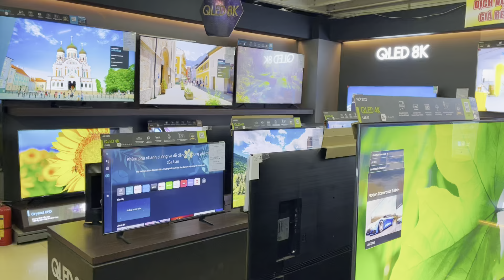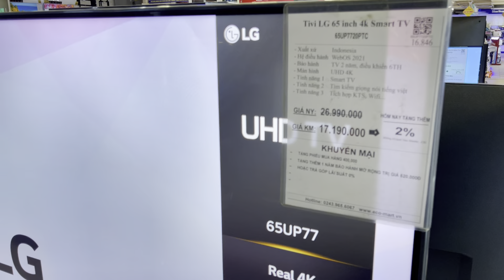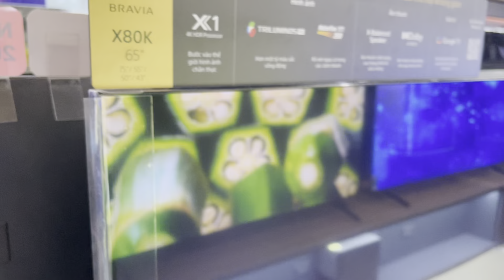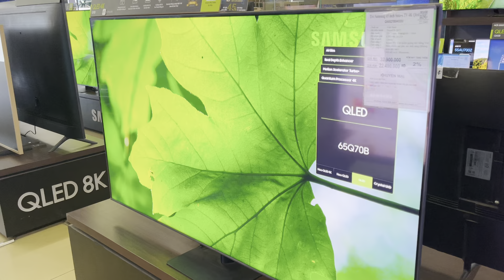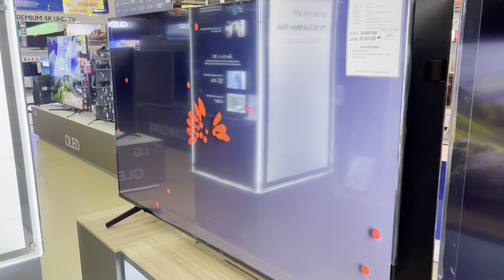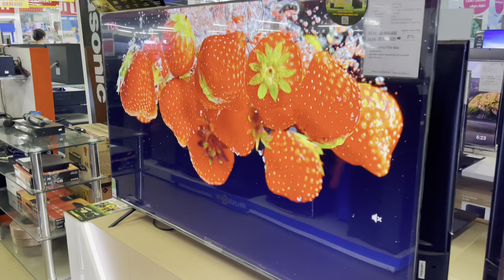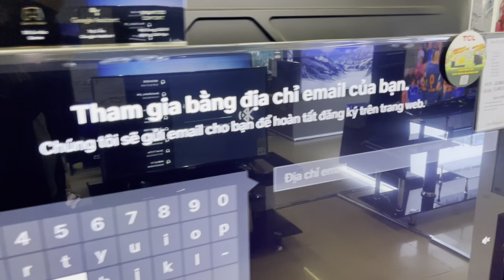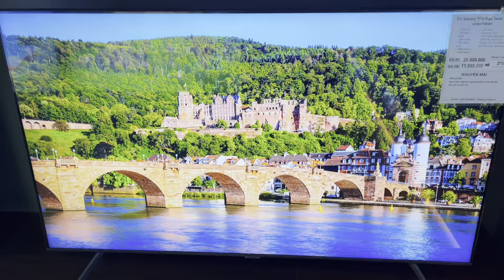SẬP GIÁ Tv khai mạc Worlcup 2022 với 10 model Tivi của Sony LG Samsung TCL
Cập nhật 10 Model Tivi chạy chương trình khai mạc Worldcup 2022